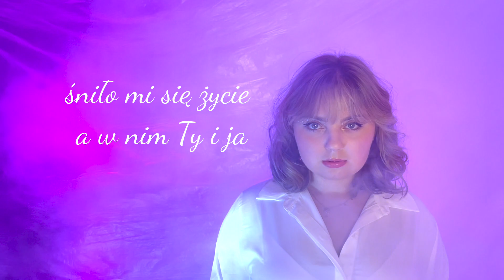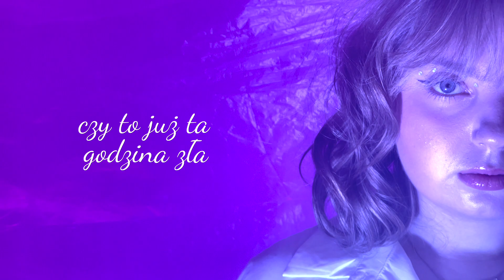SunFlowers - Hypnagogia (Lyric Video)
SuFlowers - Hypnagogia
producent muzyczny: Patrick the Pan
tekst: Kinga Orzechowska
muzyka: Kinga Orzechowska, Jonatan Hojdys, Mateusz Krok

mix: Patrick the Pan
mastering: Magdalena Piotrowska - Hear Candy Mastering
dystrybucja: Agora Digital Music